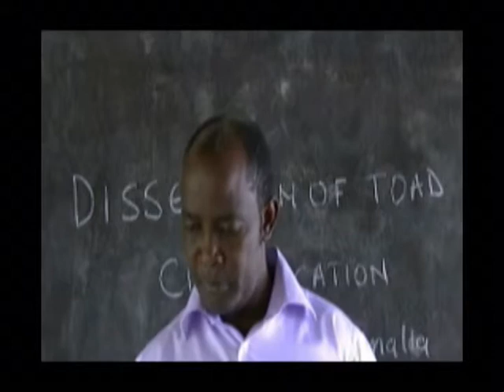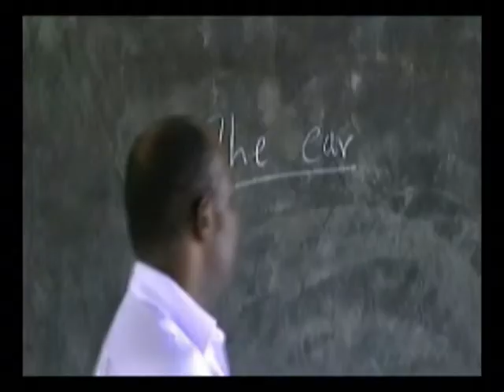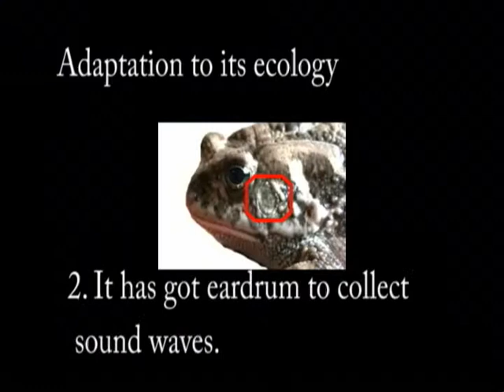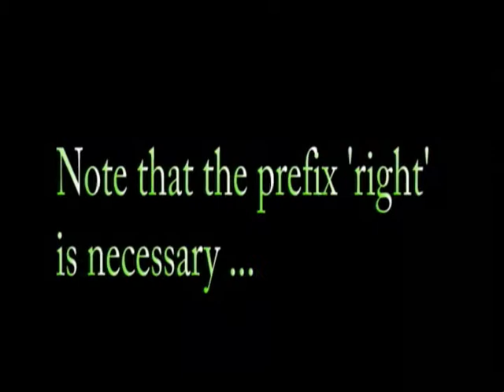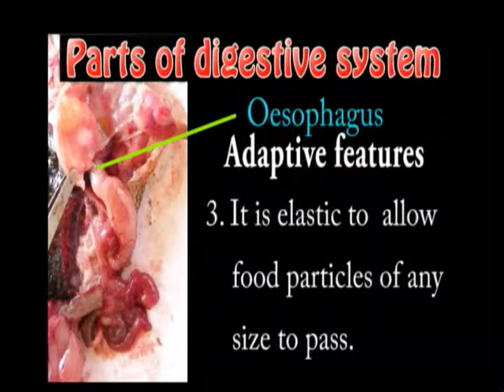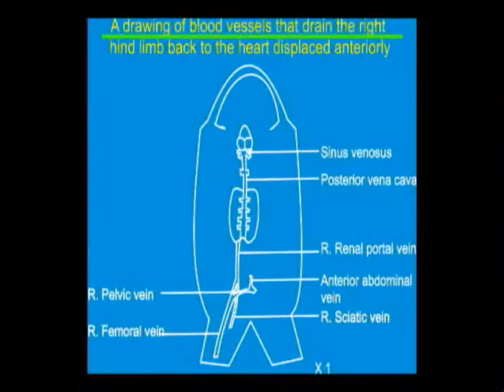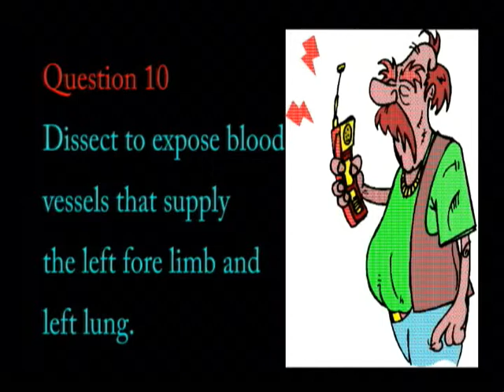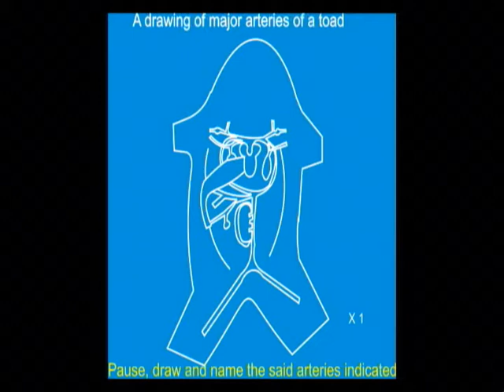Dissection of a Toad by Dr. Bbosa Science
Ecology, adaptation of parts to ecology, internal systems (digestion, circulation, excretion, gaseous exchange, reproductive)